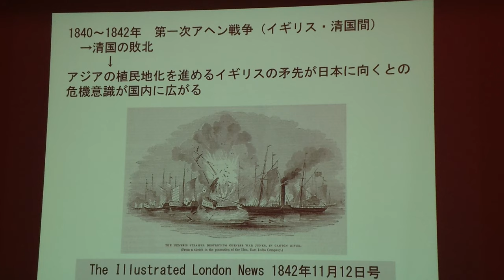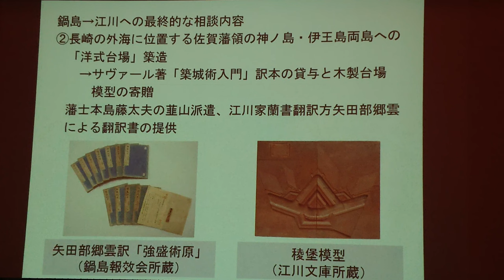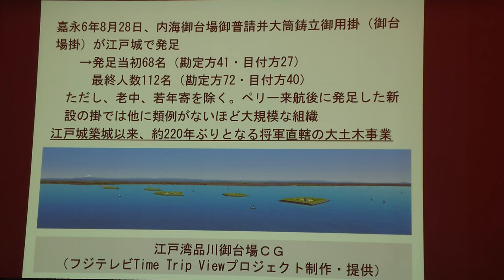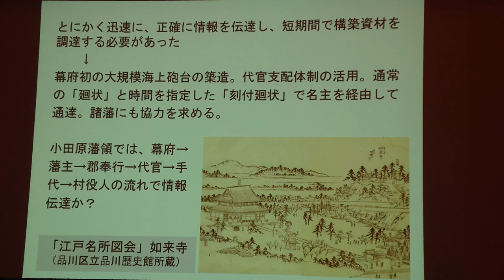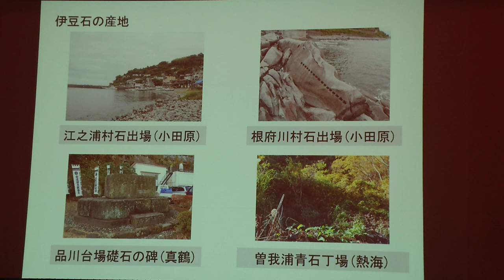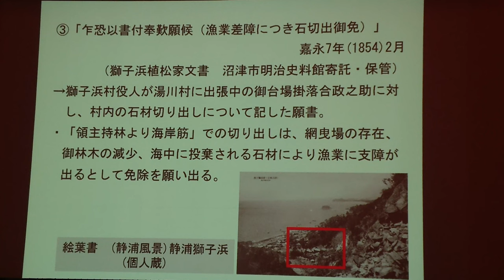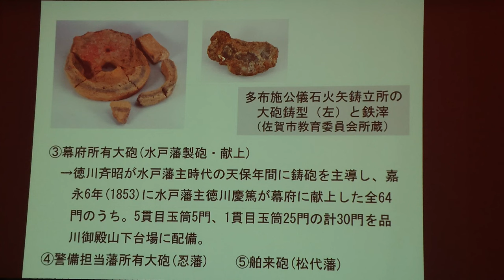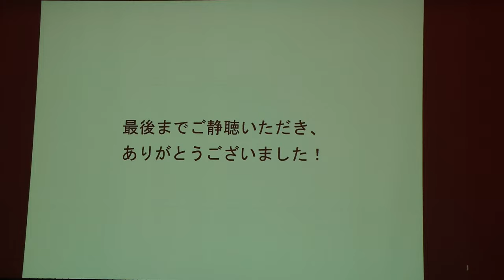講演「代官江川英龍が見た幕末～品川御台場と韮山反射炉築造の顛末～」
韮山反射炉を愛する会（林光珠会長）と伊豆の国市は、令和４年２月２０日（日）韮山時代劇場で「韮山反射炉講演会」を開催しました。
品川区立品川歴史館学芸員の冨川武史氏が「代官江川英龍が見た幕末～品川御台場と韮山反射炉築造の顛末～」と題し講演を行いました。市民約１２０名が富川氏の話に耳を傾けました。